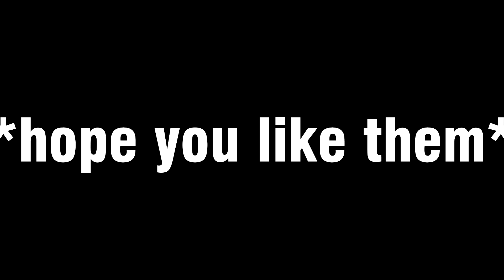CS GO EPIC SHOTS | LEARNING THIS GAME | Episode 1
Welcome to Firbot Gaming !
Here are Some of my EPIC CS GO SHOTS which i played during a competitive match !
Hope i  Learn this Game as Quick as Possible !